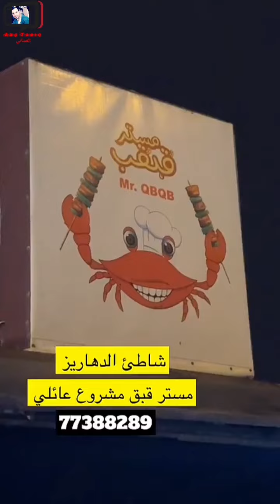يحيى الهاشمي/ موقف صار لي اليوم في صلالة واحد يغازل البنات ويطلب سنابهن